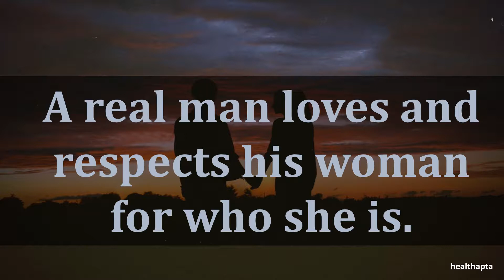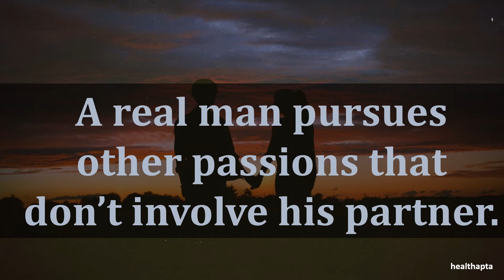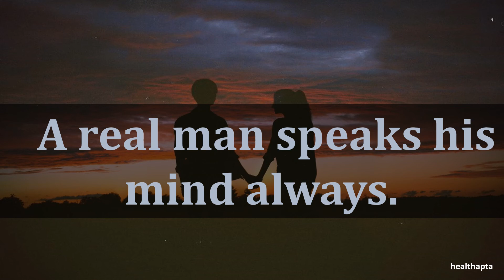THINGS A REAL MAN DOES WHEN HE IS IN A RELATIONSHIP